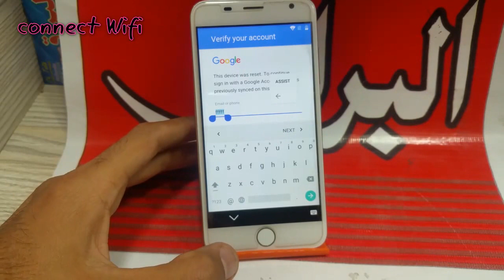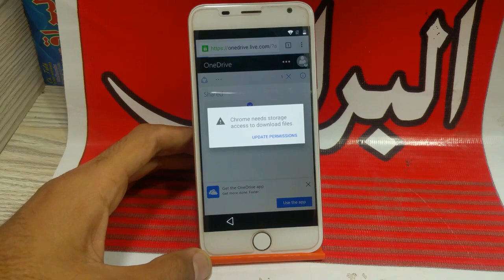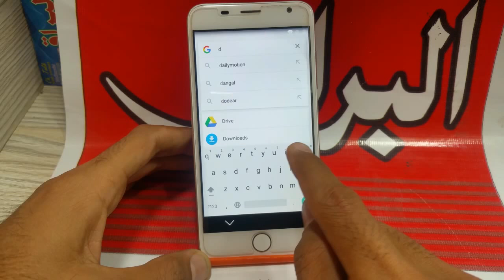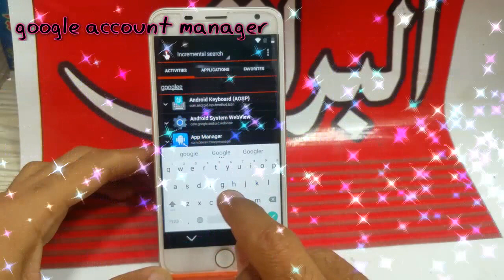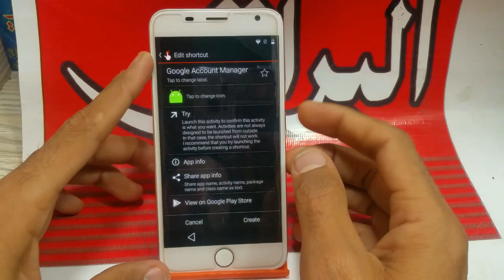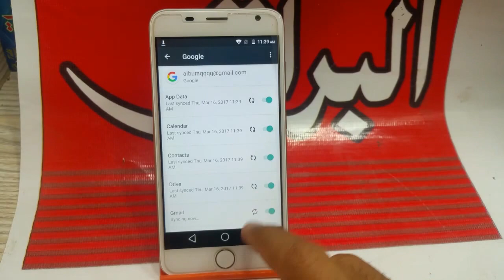Qmobile S6,S6 Plus FRP,Disable Google Account,Mind Blowing Method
In this video I am showing you how to google account bypass   qmobile S6 with android version 6.0 and above.
Qmobile s6 plus frp
How to remove google account on qmobile s6